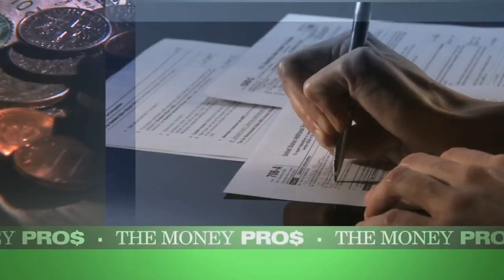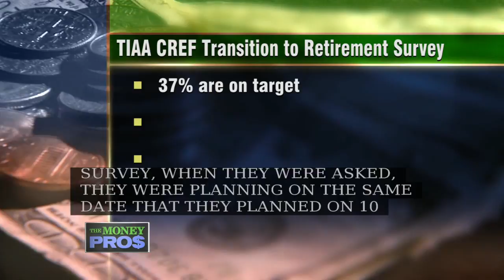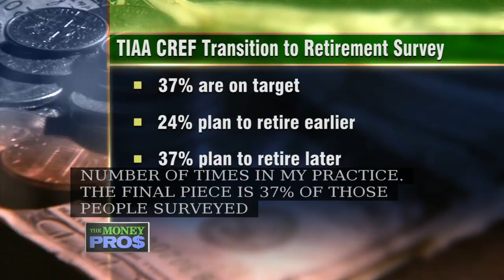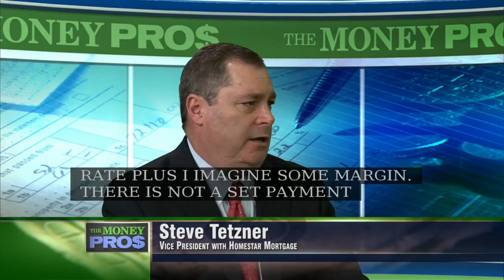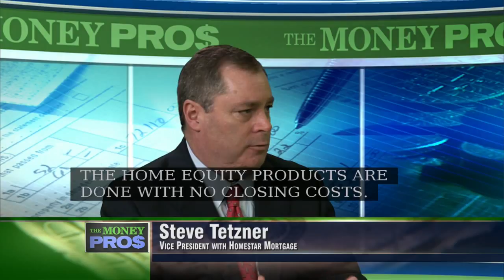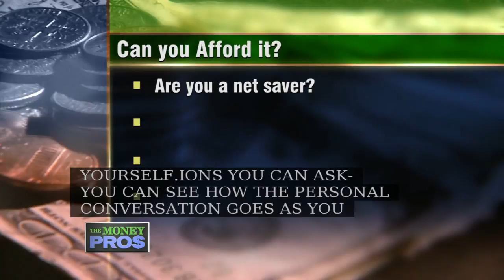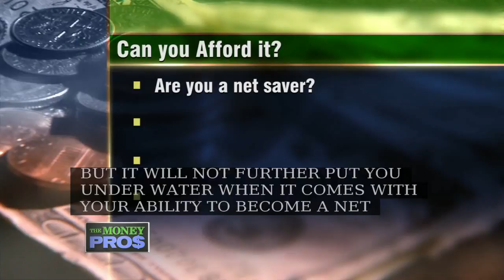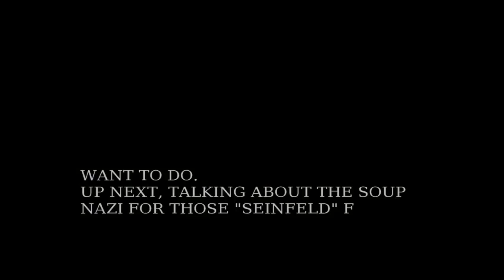The Money Pros: Home Equity Loans, Lines of Credit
Our mortgage pro, Steve Tetzner of Homestar Mortgage, joins the show. We also discuss a new survey about retirement dates and try to help you answer that all-important question: can you afford it?